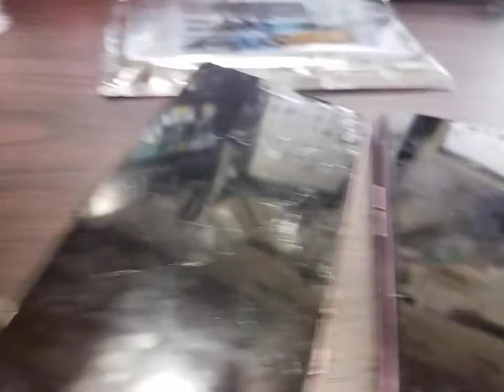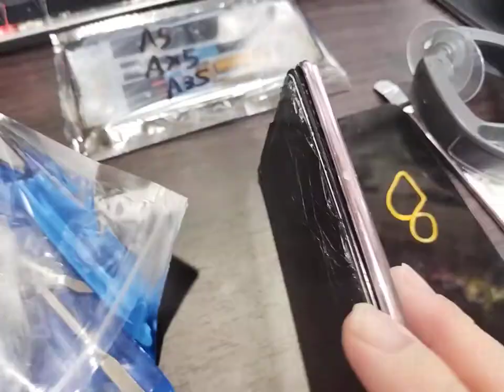oppo r15neo 分解方法 スマホ液晶ディスプレイ交換 replacement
間違いなど多々あると思うので(言葉の間違い、話してるメンバーの間違いなど…)概要欄で教えていただくと助かります。

oppo R15neo 分解方法　スマホ液晶ディスプレイ replacement